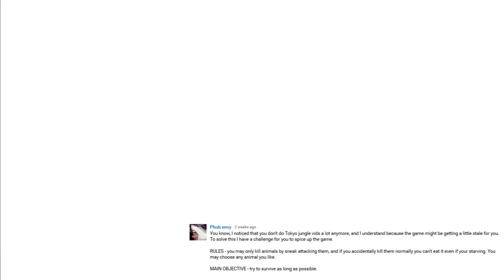Tokyo Jungle: Silky Terrier Survive over 100 years Part 1 of 5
Silky Terrier Survival
Tokyo Jungle Survive over 100 years with Silky Terrier